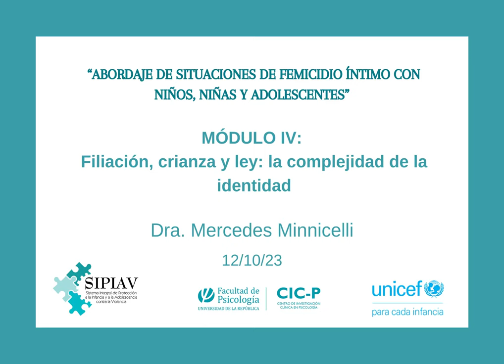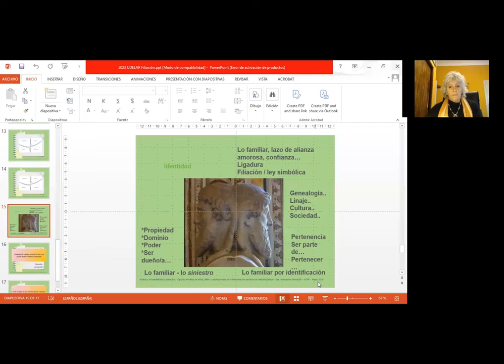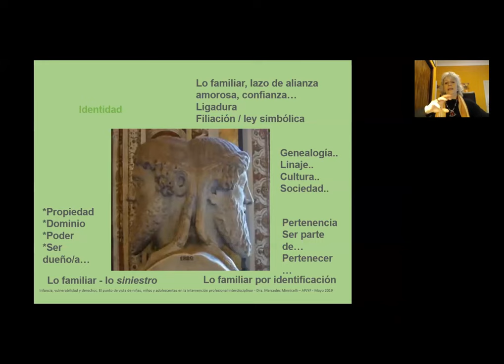Curso virtual "Abordaje de situaciones de femicidio intimo con niños, niñas, y adolescentes"12.10.23